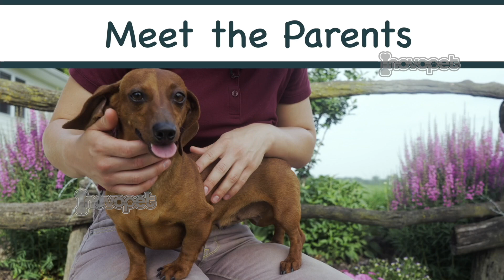Meet The Adorable Puppy Parents Ready to Share their Pups with You!